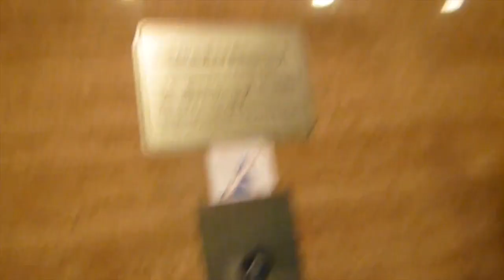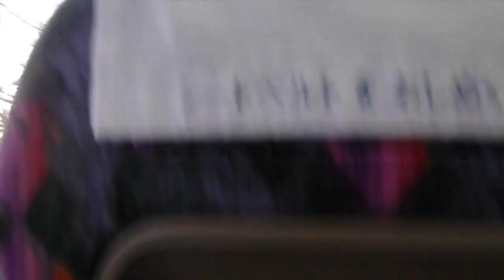Ski Vlog/ Jan 7th, 8th, 9th -- Alice Elena Emily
HEY GUYS ! We're back ! yeah ! Hope you like the vlog :) - Alice Elena Emily